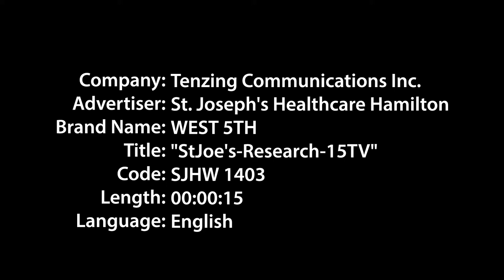Research at St. Joe's West 5th Campus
St. Joseph’s Healthcare Hamilton is re-imaging care for the 21st century advancing science and education through groundbreaking research at the new West 5th Campus. Visit: stjoes.ca/reimaginecare